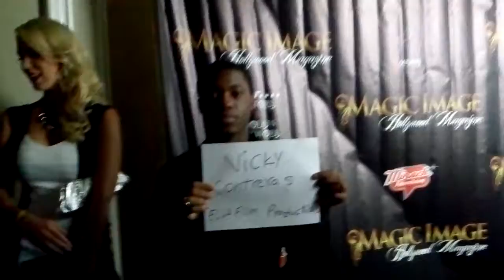vicky contreras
Evento.  Magic Image Holliwood Magazine 2013